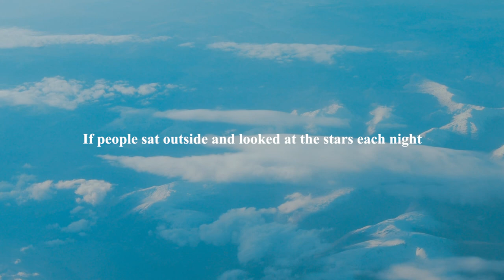PAST PRESENT FUTURE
NEW ME, BITCH

// RADHAGGIS MMXVIII \\